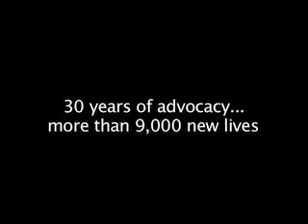banquet internet.mov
First try for Marsha